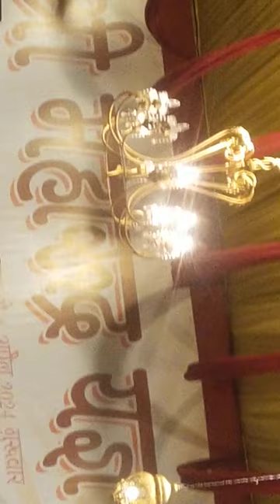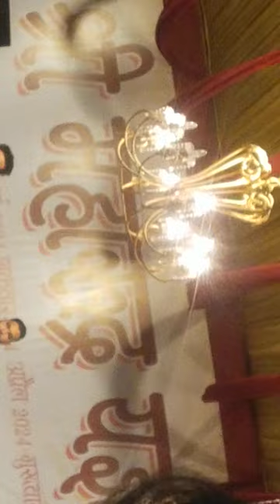कितना सुंदरभजन भोलेनाथ जी का🪔🙏🪔 💖